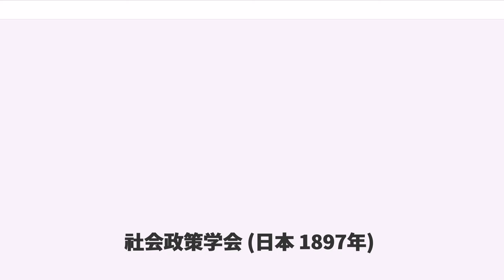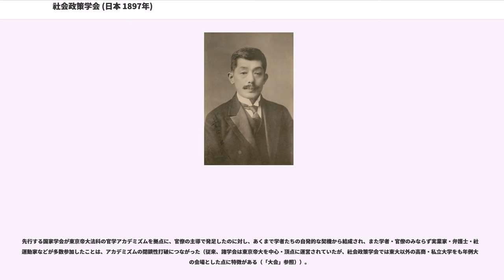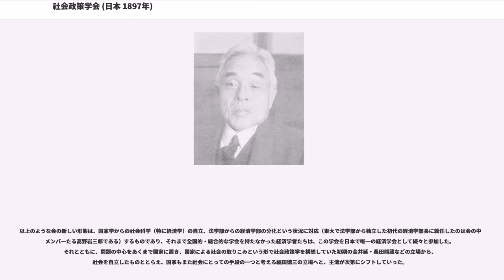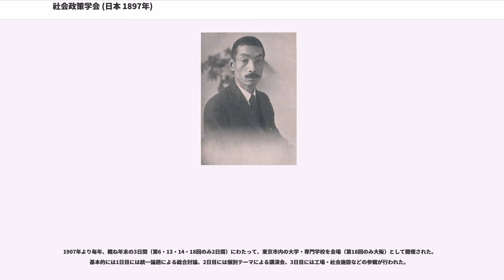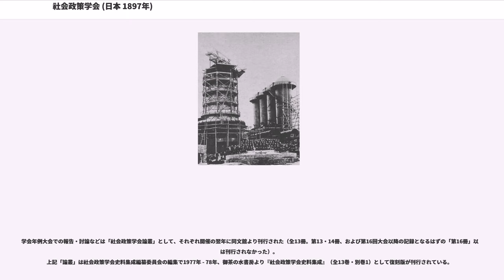社会政策学会 (日本 1897年)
社会政策学会（しゃかいせいさくがっかい）は、戦前の日本で活動した社会科学研究団体。1897年（明治30年）結成、1924年（大正13年）活動停止。

「学会」とはいうものの、単なる学術研究団体ではなく、講演会・年例大会などを通じて社会政策の必要を世論に訴える啓発活動や、政府の社会制度立法に際してさまざまな提言を行うなど、多彩な活動を繰り広げた。また当時の大学の枠を超え全国から官・学・民の進歩的人材が参加し、日本最初の経済学・社会科学の総合的学会となった。ドイツ歴史学派の強い影響を受け政策立案を通じた社会改良主義を主張したが、第1次世界大戦後、マルクス主義社会科学の流行などにより、次第に影響力を失い「休眠状態」に陥った。

日清戦争後の日本では、産業革命が進行し、絹織物業・綿織物業などの繊維産業が有力な輸出部門として発展し、また八幡製鉄所に代表される鉄鋼業も根づきつつあった。しかし激しい国際競争の下で強い競争力を持たせるため低賃金・長時間で職場の安全性を欠く労働環境が労働者に強制された。その一方で1897年には片山潜・高野房太郎らが結成した労働組合期成会が実際に労働組合の結成を始め、いまだ勢力は弱小というものの組織的な労働運動が芽生え始めていた。このようにして労働問題を中心とする社会問題が一般に認識されるようになり、それへの対処が要請されるに至ったのである。

1896年4月26日、桑田熊蔵・山崎覚次郎・小野塚喜平次・高野岩三郎ら10名によって結成された社会問題の研究会を前身としている。この研究会は、ドイツ留学で当時最先端の経済学とされていた社会政策学派の講壇社会主義（当時は「講壇社会党」と呼ばれた）を学んだ桑田・山崎が、社会問題の激化予防と解決のためドイツ社会政策学会をモデルに設立したものであった。会はさらに金井延・田島錦治・高野房太郎・佐久間貞一らを会員に加え、発足後しばらくは月例会を開催していたが、翌1897年4月24日、「社会政策学会」と改称し学会としての活動を開始した。

学会は、1898年7月、桑田・金井・戸水寛人の執筆による「社会政策学会趣意書」を発表した。「趣意書」は自由放任主義および社会主義への反対を表明するとともに、「現在の私有的経済組織を維持し其範囲内に於て箇人の活動と国家の権力に由つて階級の軋轢を防ぎ社会の調和を期す」とあるように明確に資本主義の枠内での社会改良主義の立場を標榜した。と同時にこの趣意書には、会員の片山潜らが結成（1898年）した社会主義研究会との違いを明確にするという意図も込められていた。

さらに、1901年には、社会民主党の結党＝即日禁止という状況を背景に、「弁明書」（和田垣謙三・金井・桑田の連名による）を公にして社会主義と社会政策の違いを強調して再度社会主義を批判、社会主義勢力と同一視されることを拒否した（実際、8時間労働制、児童労働の禁止、労働組合公認など、社民党の綱領と学会の提言には多くの共通項目があった）。実際、名称に「社会」を冠したこの学会は当局から危険視されたこともあり、一時は会員が警視庁のブラックリストに掲載されていたとも言われる。この弁明書は一方で自由放任主義の立場から社会政策に反対する田口卯吉、他方で社会主義と社会政策が背馳しないことを主張する社会主義者・安部磯雄の批判を呼び起こした。

学会内部でも、1907年の第1回大会（後述）において、右派勢力を代表する添田寿一が「主従の情誼」に基づく社会政策を主張したのに対し、中間派に位置する福田徳三や左派の高野岩三郎から批判されるなど、思想的に幅広い層から結集したがゆえの対立が起こっている。ただし一部会員を除いて会の主流は、社会主義に反対していたとしても、下からの運動を通じた社会改善それ自体を否定していたわけではなく、労働組合による労働者の自主的な地位改善運動の必要は認める立場をとっていた。

会は単なる学術研究団体の枠にとどまることなく、1898年10月の工場法制定をすすめる講演会を端緒として啓発活動を積極的に展開、社会政策の必要を求める世論の喚起を図った。これに加え時々の重要な社会・経済問題について特別委員会を設置して問題の解明にあたり、1907年には「工場法」を討議題目として第1回の大会を開催した。この大会では、従来実業界で工場法反対の急先鋒であった渋沢栄一を来賓として招き、工場法に賛成する演説を行っている。大会は以後毎年公開で開催され、工場法制定問題のみならず多くの社会問題を論題として設定し活発な討...